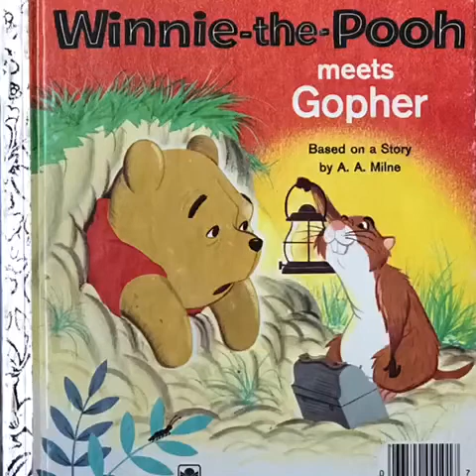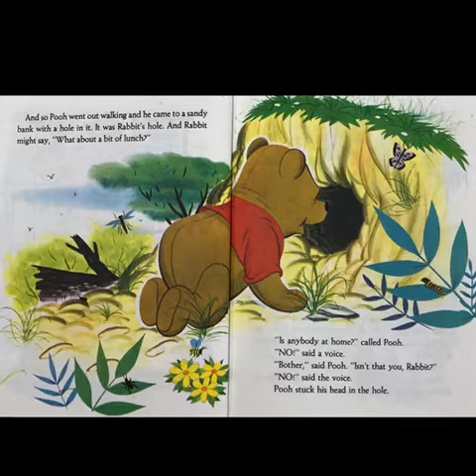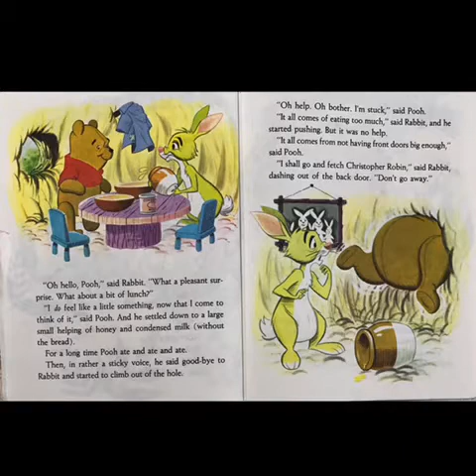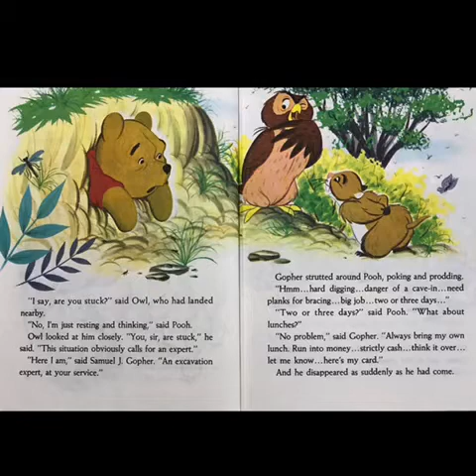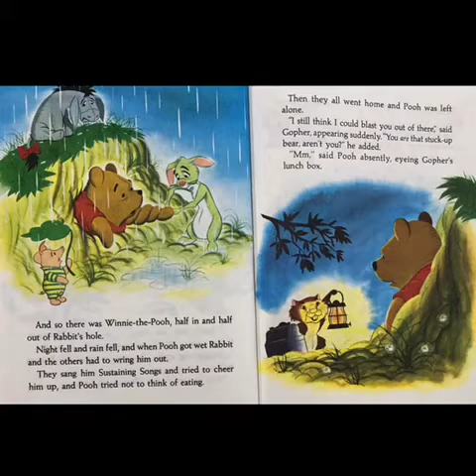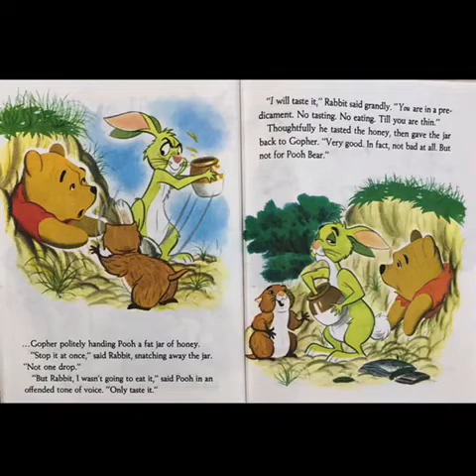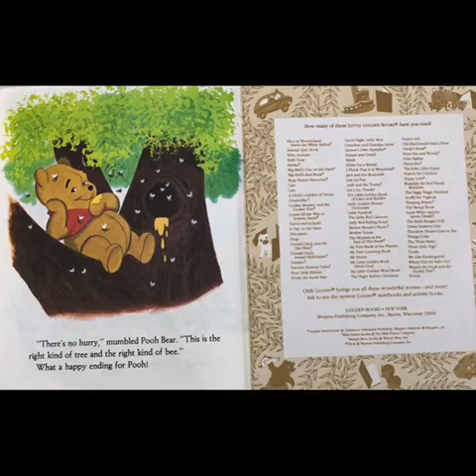Winnie-the-Pooh meets Gopher